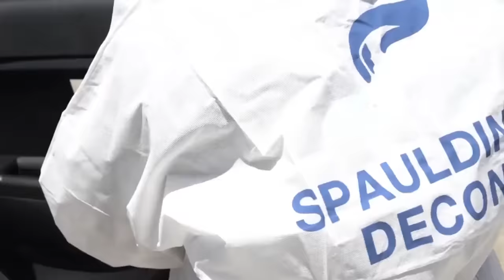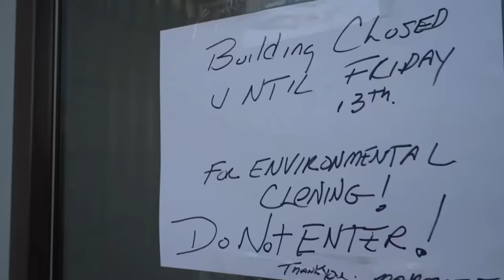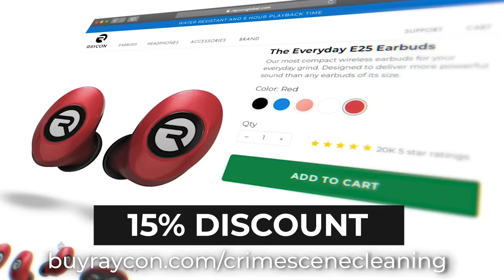Pop Goes the Body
We have exciting things coming soon including exclusive content, chats with Laura, discounts on merch many many more! Join our newsletter below to be the first to hear about it!

Have you ever thought about what was previously in your storage unit? In this case... it was death. Watch as Kyle and Juan clean the leftovers of a popped body in a hot Florida storage unit and face one of the foulest smells they’ve ever encountered. Will the smell be too much for these seasoned technicians? Press play to find out!